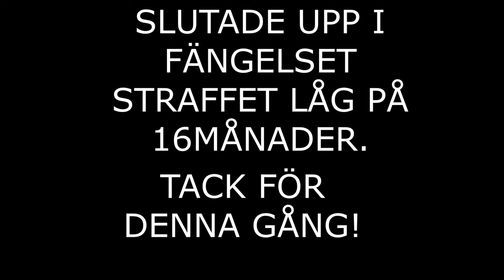NORDEA RÅNET SOM INTE GICK BRA | GTARP PÅ SVENSKA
I den här videon får du se allt från hektiska biljakter, snillrika planer, till oförutsedda komplikationer som får oss att skratta lika mycket som att svettas. Kommer vi att lyckas med vårt misslyckat bankrån, eller kommer polisen att fånga oss tomtar? Och hur går det egentligen för vår vicepresident i Sons of Hades under denna vilda flykt?

Om du älskar GTARP på svenska, spänning blandat med en stor dos humor  (på ett något ovanligt sätt), då är detta videon du inte får missa. Och kom ihåg, trots vår kriminella framtoning i spelet är detta bara ren underhållning.

För affärsförfrågningar, kontakta oss via email.

 Nu, luta dig tillbaka, tryck på spel knappen, och förbered dig på en åktur som bara vi kan leverera. Och ja, knivhuggande och flyende poliser ingår.

CHAPTERS:
0:14 - Planering inför stora bankrånet
1:58 - Starten på bankrånet i klädda tomte kläder
4:16 - Polisen upptäcker bankrånet
10:00 - Rånarna konfronterar polisen